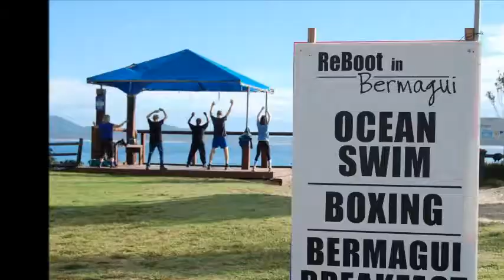ReBoot in Bermagui